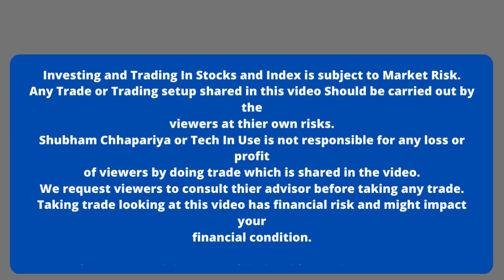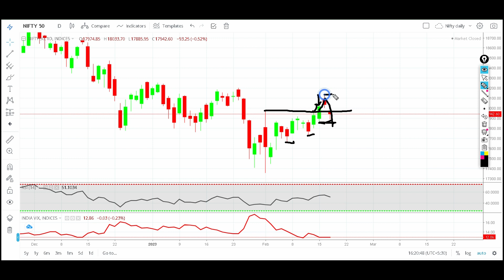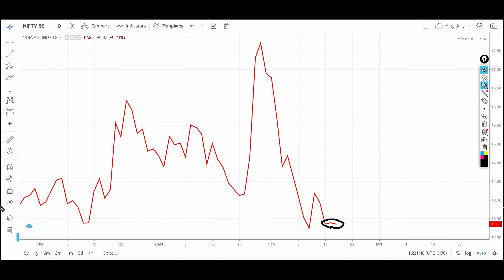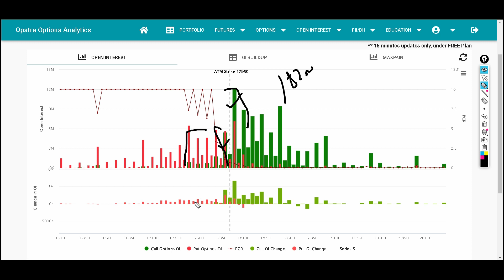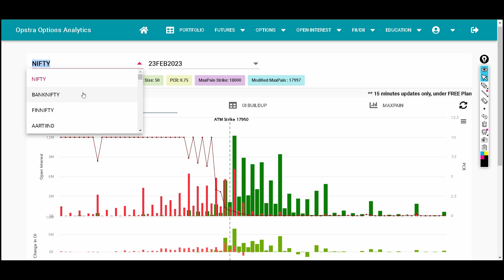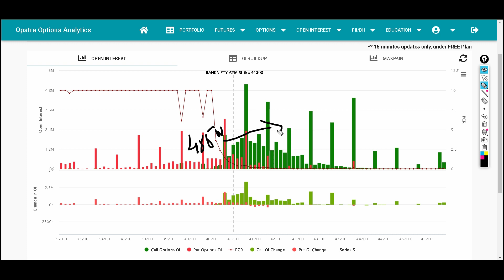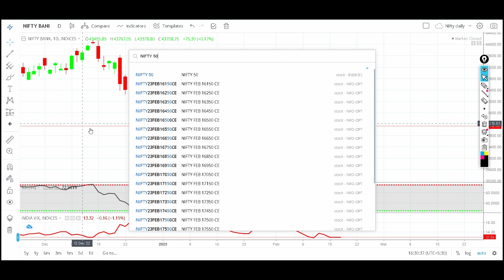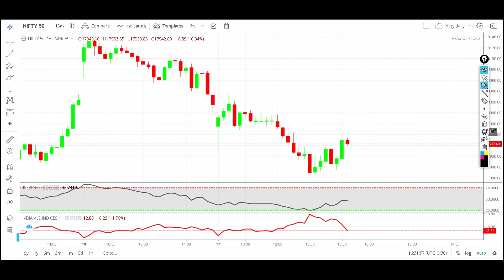Nifty & Bank Nifty Analysis for 20 Feburary 2023, Nifty levels for tomorrow